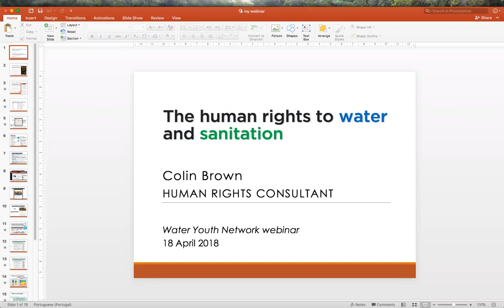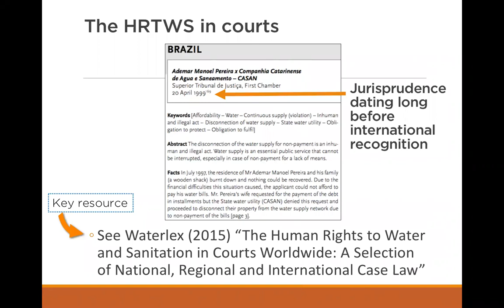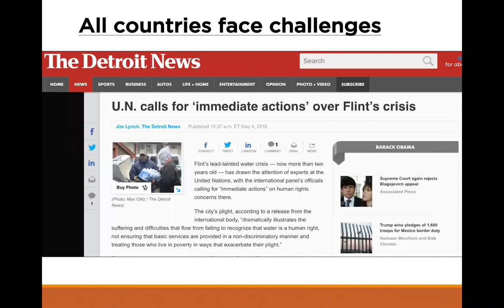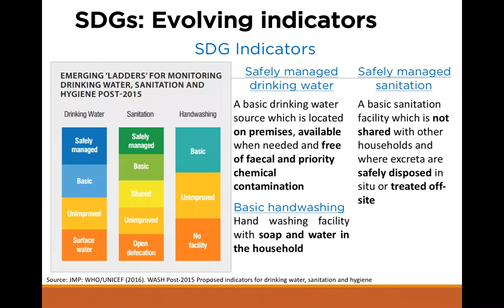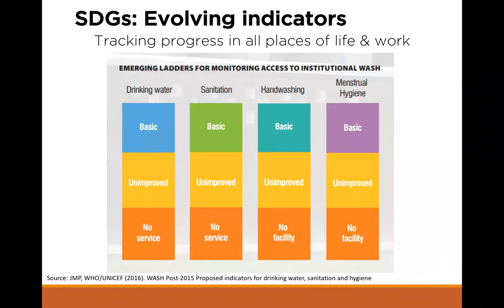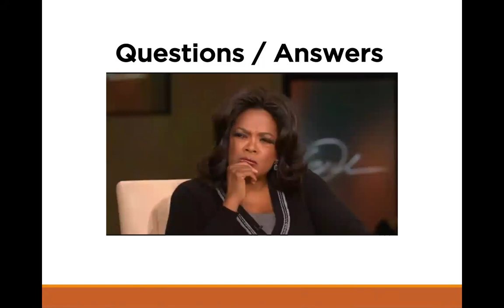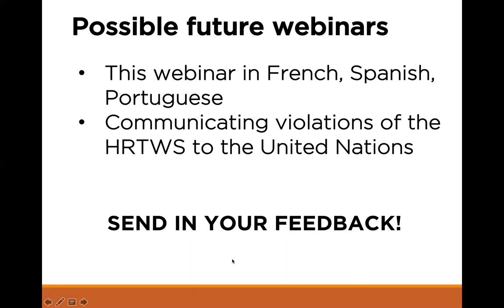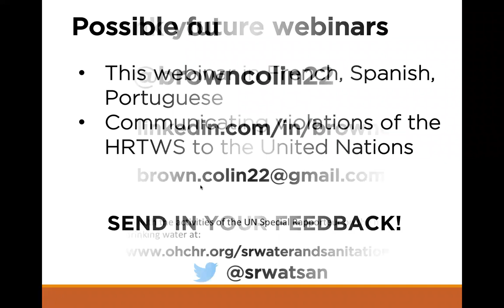Webinar: The Human Rights to Water and Sanitation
On 18 April 2018, the Water Youth Network hosted a webinar on "The Human Rights to Water and Sanitation". It was a presentation by Colin Brown, a human rights consultant from Canada.

Follow the Water Youth Network on social media!